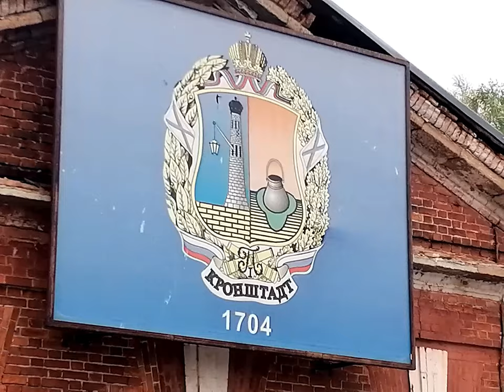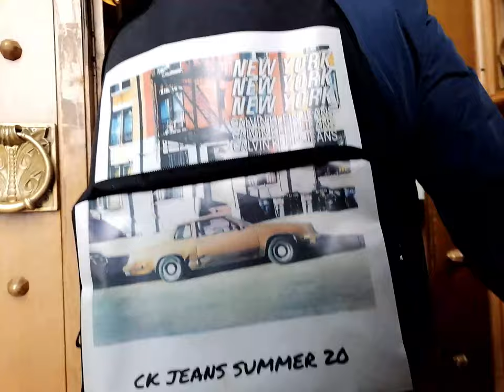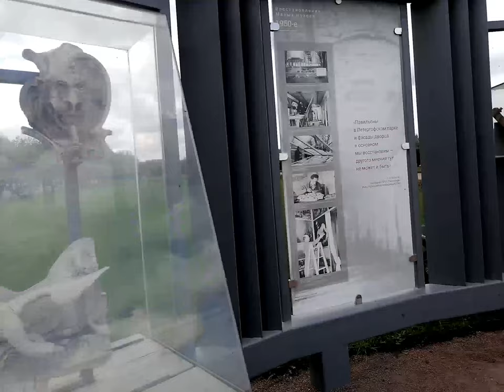Поездка в Санкт-Петербург (ч.5 )(Форт "Святой князь Константин", Кронштадт, Петергоф, развод мостов)